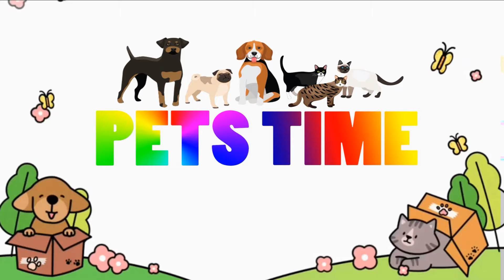Pets Time| Adorable Kitten You Want to Hug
Animal has Life... they need time... Pets TIME!